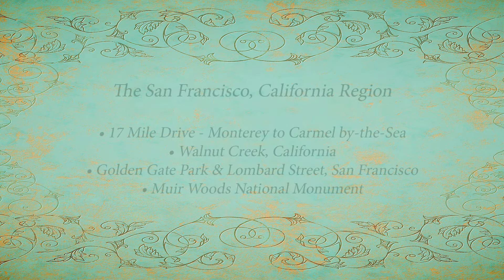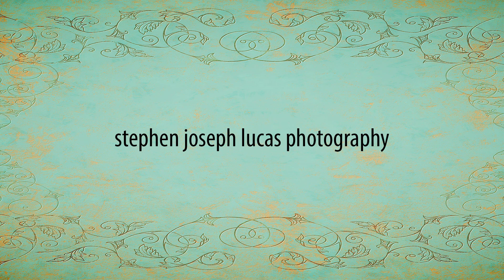Candace and Stephen's Vacation Photos May 2015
The San Francisco, CA Region
- 17 Mile Drive - Monterey to Carmel by-th-Sea
- Walnut Creek, CA
- Golden Gate Park - Lombard Street
- Muir Woods National Monument